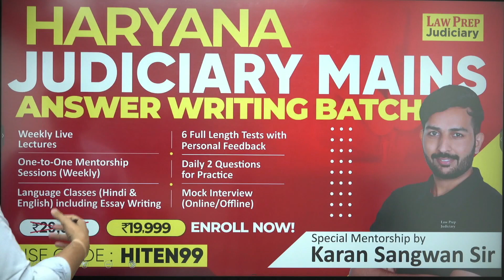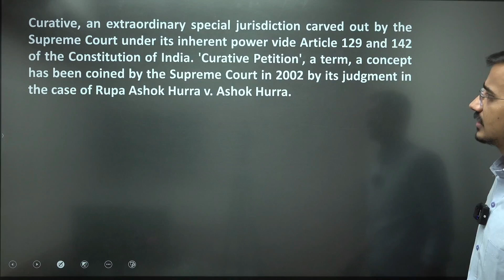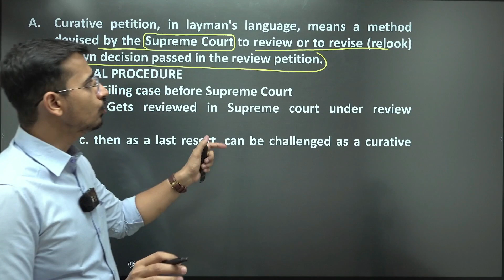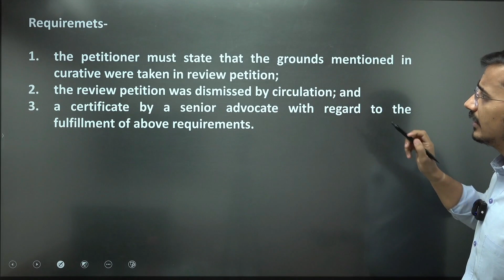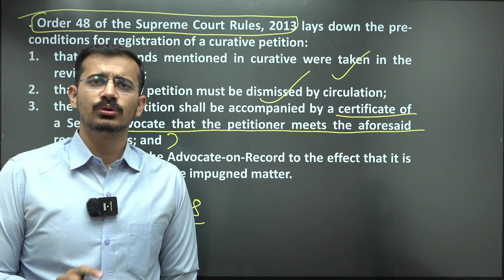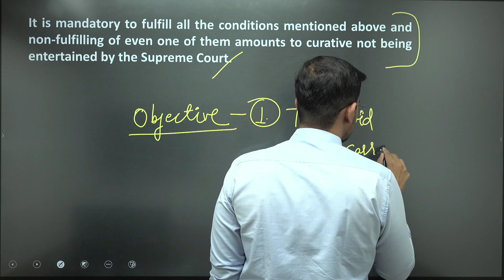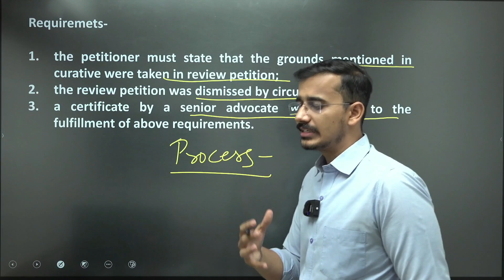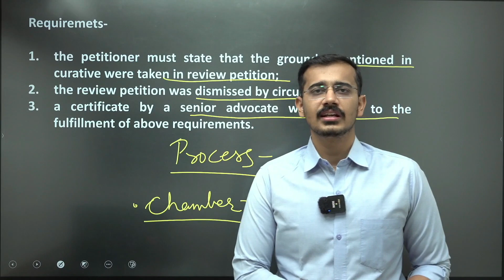Curative Petition | उपचारात्मक याचिका | Article 129 , 142 , 137 and 145 of the Constitution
Hello and Welcome dear Judiciary Aspirants! This video is a complete guide about Curative Petition before Supreme Court. The Curative Petition is a very important topic for Judiciary Exams. Thus this video is covering all the important points you need to know about Curative Petition. In this video we have covered the definition of Curative Petition, related Articles like Article 142, 129, 145, Procedure in Court, and all other important information you need to know.